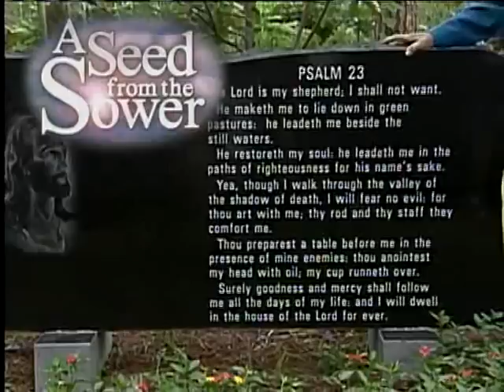A Seed From The Sower: "The Beauty Remains"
One-minute inspirational TV spot from "The Sower," Dr. Michael Guido of Metter, GA.